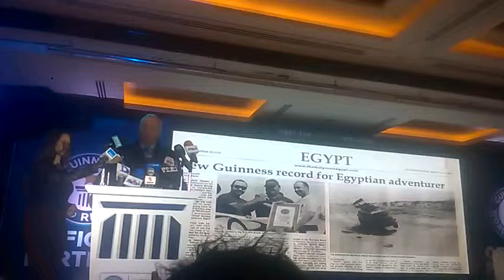كلمة هشام نسيم صاحب رقم قياسي لعبور بحر الرمال الاعظم في مصر بموسوعة جينيز بالقاهرة